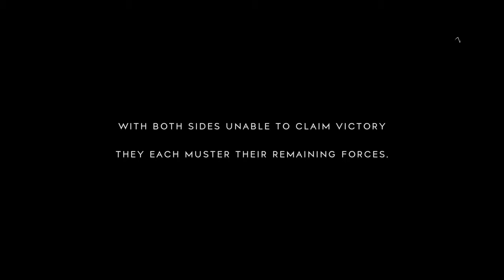Battlefield™ V sudden death